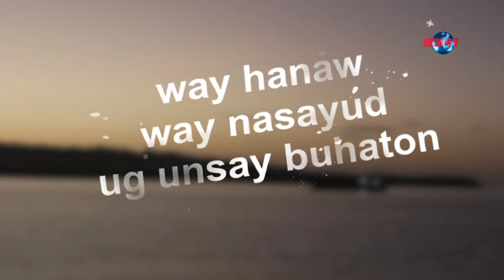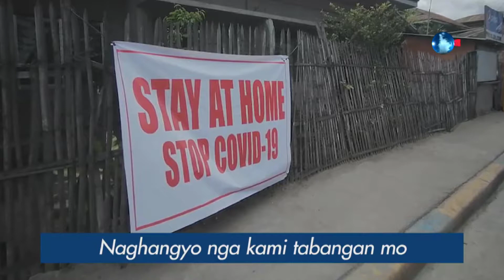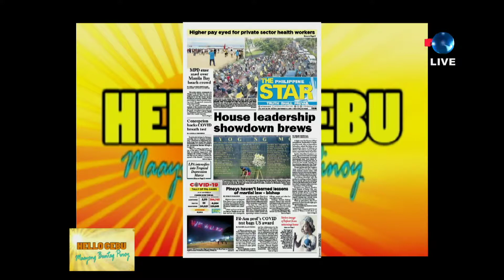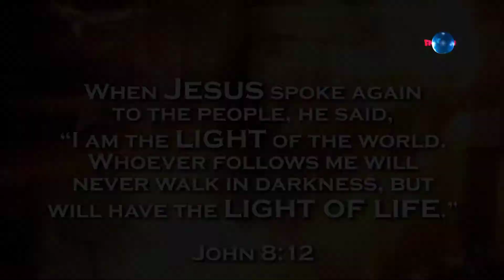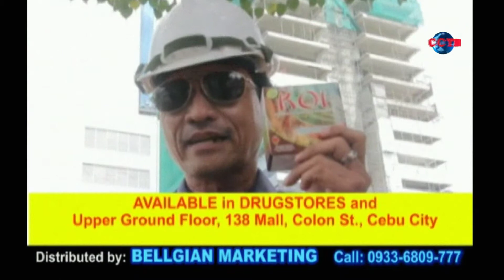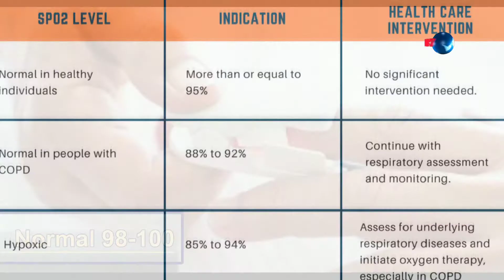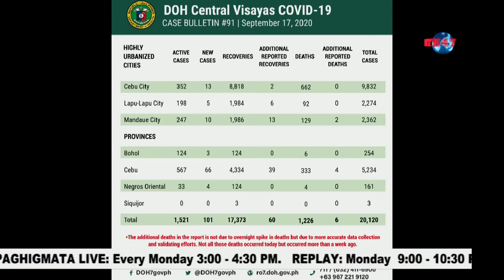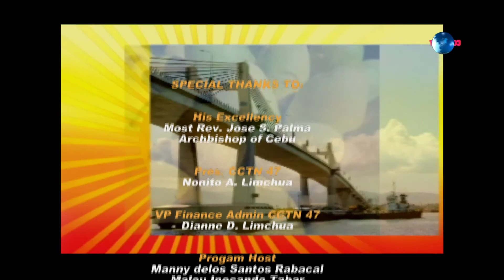HELLO CEBU SEPTEMBER 21, 2020